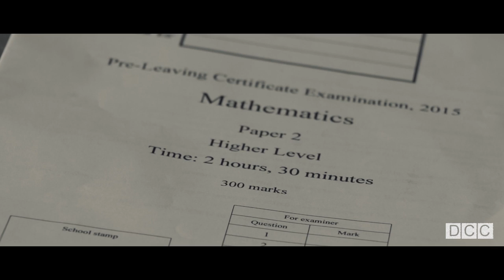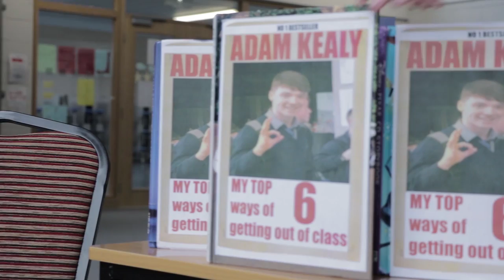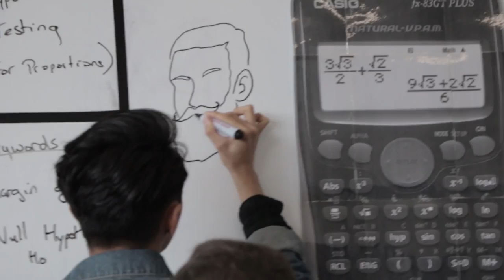LEAVING CERT GRADUATION VIDEO 2017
Tommy Muldoon
Karl Brillo
Adam Kealy
Ross Shivmangle
Bradley Kearns

Drone footage
Renaldas Prakorimas: